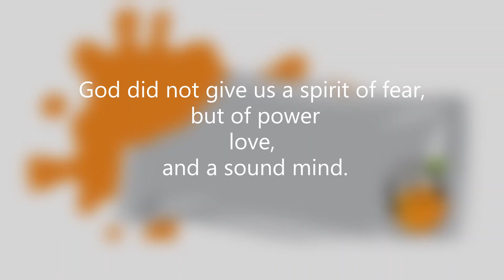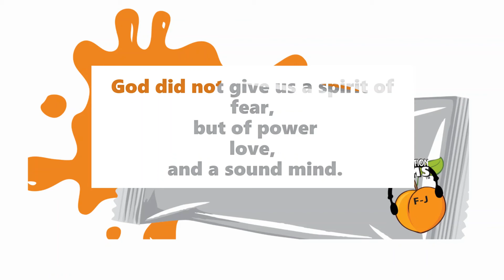2 Timothy 1:7 God has not given us the spirit of fear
Inspiration Jams!
SPREAD EVERYWHERE!
Essential scriptures put to music to help you easily and quickly apply them to your life!

Inspirationjams.com